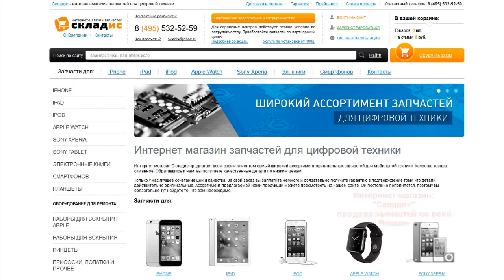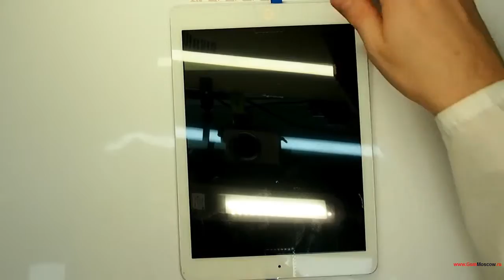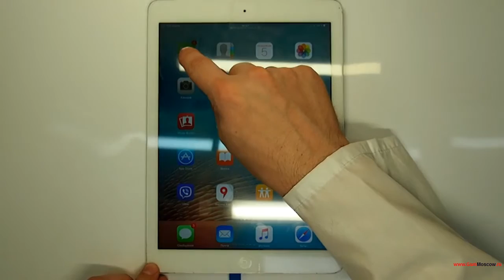Замена стекла на iPad Air, разборка, ремонт экрана на айпаде эйр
В этом видео мы покажем как своими руками заменить стекло на iPad Air. После просмотра данного видео вы сможете с легкостью разобрать, сделать ремонт и заменить экран на iPad Air своими руками. Для замены вам понадобится: стекло, отвертка, медиатор, фен и желательно пинцет, все необходимое вы можете приобрести у нас на сайте Но если вы не хотите самостоятельно устанавливать стекло вы можете обратится к нам в сервисный центр